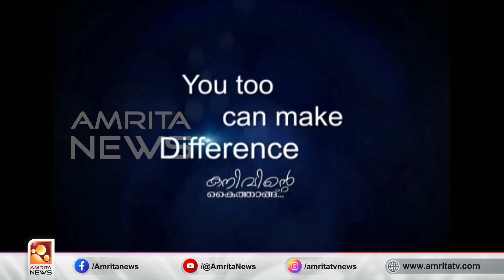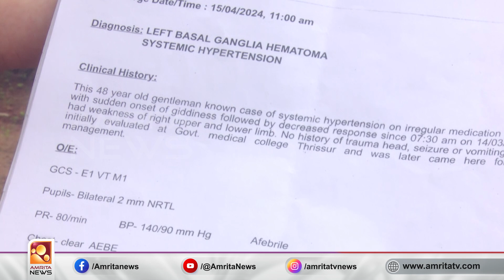ഇതും കാണണം കനിയണം | Amrita News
തൃശൂർ എരുമപ്പെട്ടിയിൽ പക്ഷാഘാതത്തെ തുടർന്ന് അബോധാവസ്ഥയിൽ കഴിയുന്ന യുവാവിന്റെ കുടുംബം ചികിത്സാ സഹായം തേടുന്നു. കുണ്ടന്നൂർ വെള്ളക്കുന്ന് കോളനിയിൽ ചീരാത്ത് വീട്ടിൽ 48 വയസുള്ള സുരേഷാണ് സുമനസുകളുടെ സഹായം തേടുന്നത്.